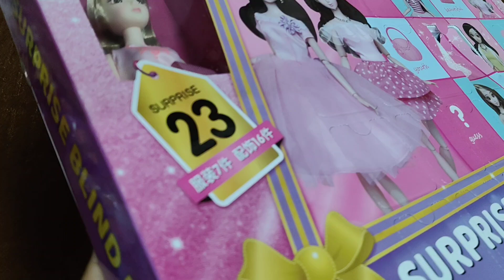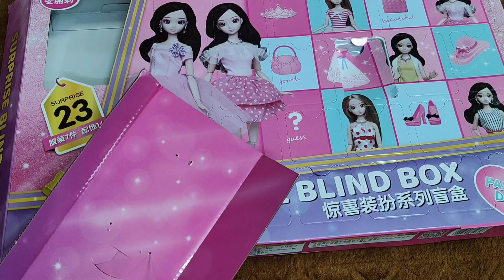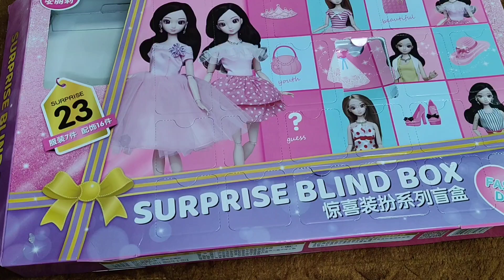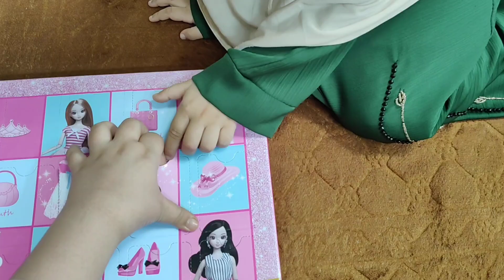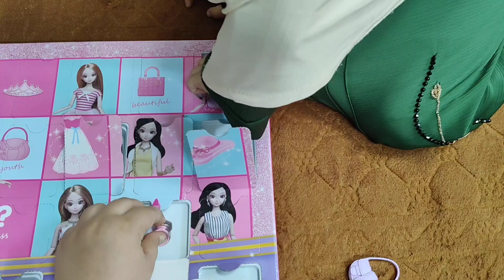banana bread recipe🍌🍞